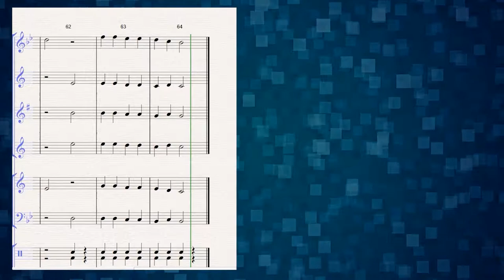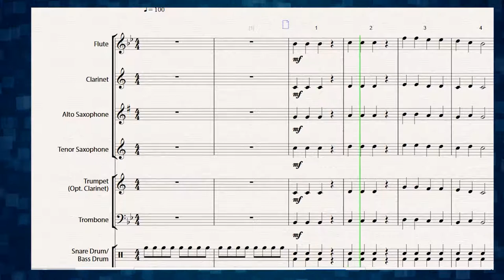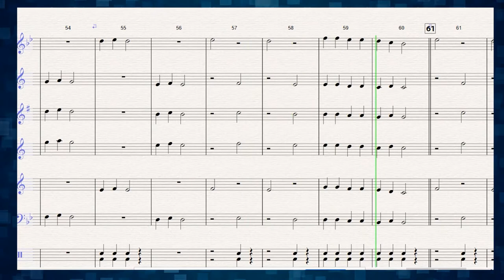Copy Machine Video